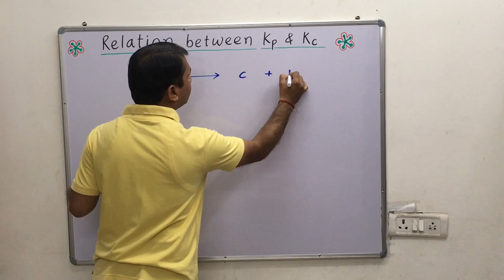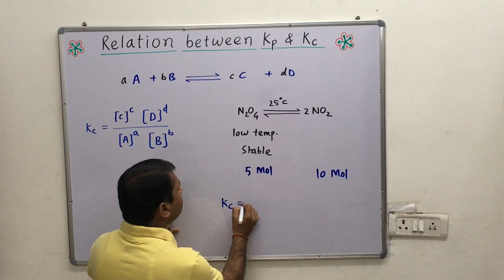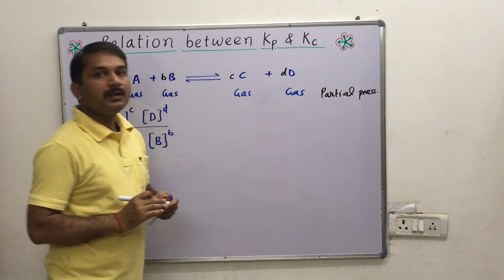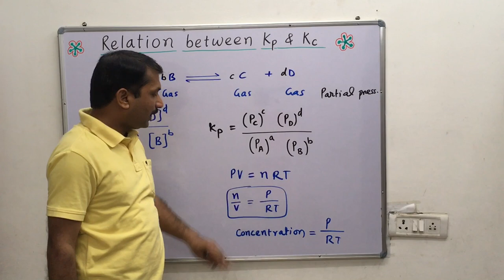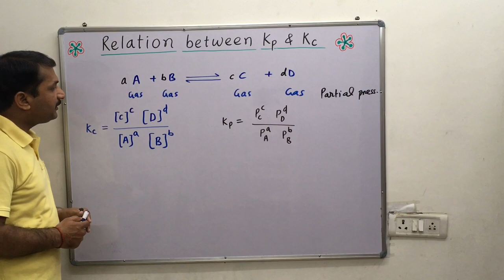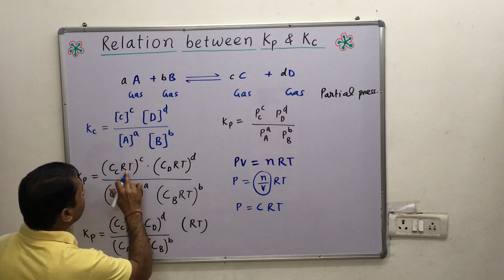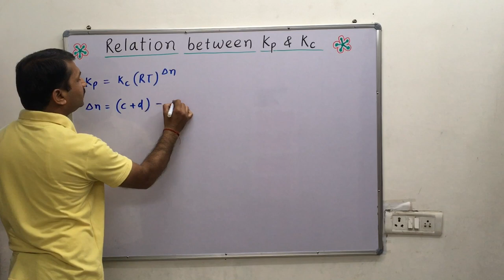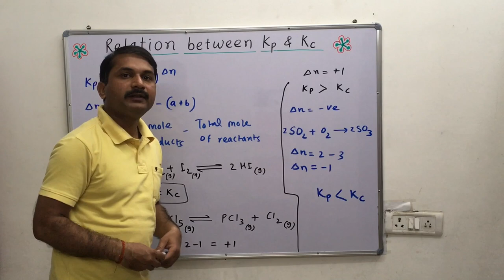Relation between Kp and Kc